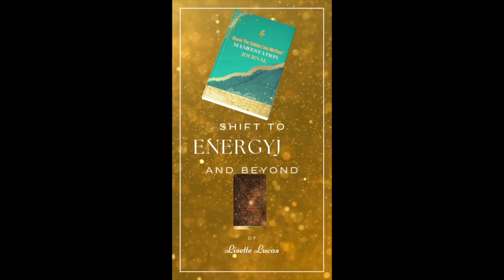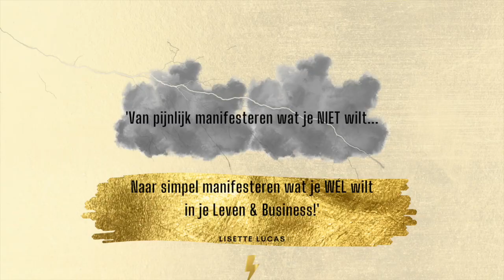216. GOUD - (Her)Activeer Jouw Innerlijke ManifestatieGoud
Welkom bij 'GOUD!' - de aflevering waarin je leert hoe je jouw innerlijke manifestatiekracht, energie en frequentie activeert.

In deze inspirerende video deelt Lisette Lucas, jouw high frequency mentor op het pad naar EnergyJoy, de geheimen achter de Boven de Gouden Lijn Methode®. Ben je klaar om je leven en business naar een niveau van ongekende hoogte en diepte te tillen? Dan is dit jouw gouden ticket!

Wat je zult ontdekken:
- Het belang van gouden energie in je persoonlijke en professionele groei.
- Hoe veerkracht jou door de stormen van het leven kan dragen.
- Praktische tips om jouw eigen frequentie te verhogen.
- Een exclusieve kans om met Lisette en de community mee te doen aan een uniek traject.

Bonus voor kijkers:
Luister tot het einde voor een speciale code en ontdek hoe jij je kunt aansluiten bij de Gouden Community.

Over Lisette Lucas:
Lisette Lucas is jouw high frequency mentor naar een leven vol EnergyJoy. Als high-frequentie business coach, succes medium en intuïtief transformatie hypnotherapeut, helpt zij jou om je ultieme potentieel te bereiken.

Mis deze kans niet om je leven te transformeren. Activeer jouw innerlijke goud en schitter samen met ons!

Durf jij de stap te zetten naar jouw grenzeloze ambitie? Laat het ons weten in de reacties!

💖 SAMEN MAKEN WE HET VERSCHIL 💖
Deel deze video met iemand die ook klaar is om zijn of haar frequentie te verhogen en de wereld een stukje mooier te maken. Want teamwork makes dreamwork, en samen kunnen we een golf van EnergyJoy door de wereld sturen.

🌍 Samen gaan we de wereld shiften naar de frequenties van EnergyJoy en daar voorbij!

Vergeet niet om deze video te delen met iedereen die klaar is voor een leven van EnergyJoy! 🌟🦋

Tot snel in de volgende aflevering!

x en En(ergy)Joy,
Lisette

Boven De Gouden Lijn Methode® Manifestatie Journal: Bestel jouw exemplaar via Amazon! 📚

Klaar om jouw potentieel te omarmen en jouw leven en business naar ongekende hoogten te tillen?
Luister nu naar de meest inspirerende EnergyJoy Podcast aflevering, waar we jouw reis naar Overvloed en Manifestatie beginnen. 🎧✨

⚡️Laten we samen de wereld transformeren en een positieve impact maken op 1 Million Souls! 💫

🎉 Ontdek mijn High-Frequency & High End Business Podcast voor de Next Level ondernemer!

🙌 YES! Ontdek mijn EnergyJoy PodCarddeck!

X Lisette
High-End Succes Medium® | Intuïtief Transformatie Hypnotherapeut | High-End & Frequency Business Coach | EnergyJoy Mastery Academy